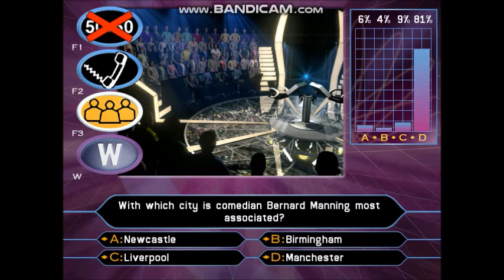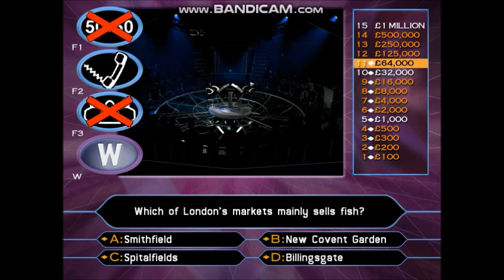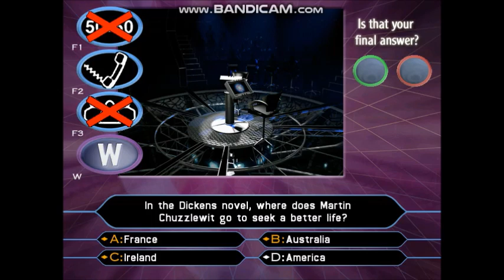(HD) TheMillionaireShow 2ndEdition UK PCGameplay (20 of 30) (Part 3 of 3)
Hello and welcome to ''WhoWantsToBeAMillionaire?''. Your chance to win a virtual million pounds by simply answering fifteen questions in a row correctly. So, if you're ready, let's play!
19-game winnings: £19,000,000
Date on a cheque:- 07/01/2003. (Tuesday 7th January 2003)
I have played with LeeLatchfordEvans. He is a Steps member. Other performers are:- Claire Richards, Faye Tozer, Lisa Scott-Lee and Ian H. Watkins.
To see the rest of the information about Lee Latchford-Evans's fact file, visit the Wikipedia website.
Playlist of videos in chronological order can be found here:
(HD) (2001/2002) The 2ndEdition PCGame of TheMillionaireShow